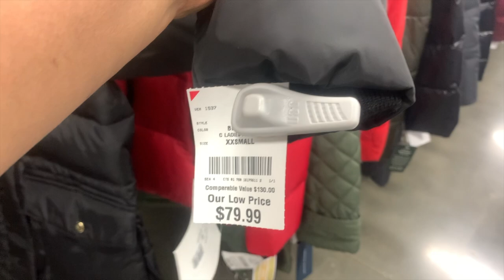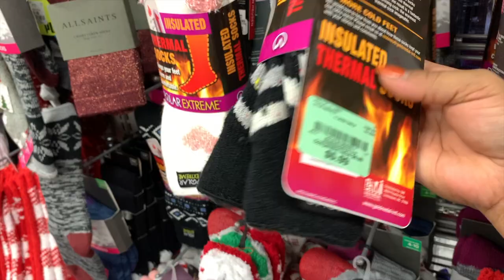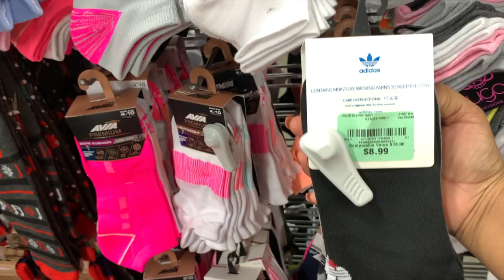Chamarras Bellas En Burlington 🧥/ NOV 7, 2020❤️/ Tommy Hilfiger, Michael Kors, Donna Karan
Mi P.O.BOX

Artist: RKVC
Title: Holly Dazed